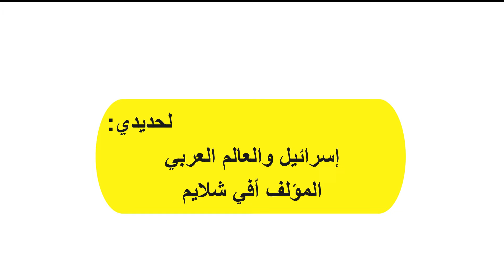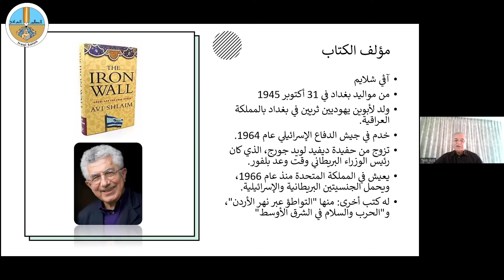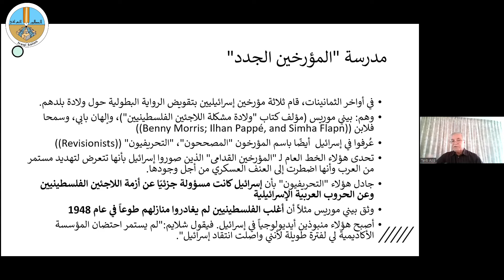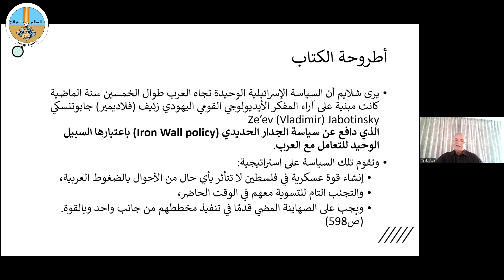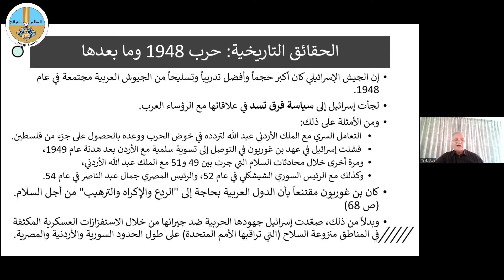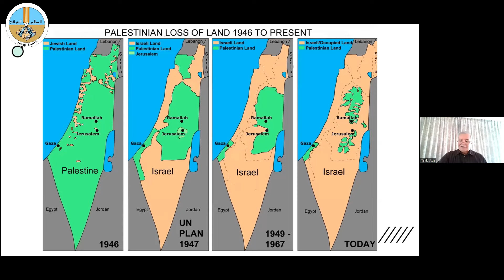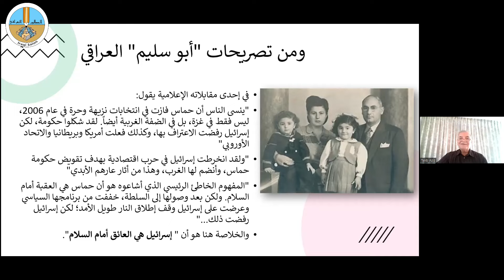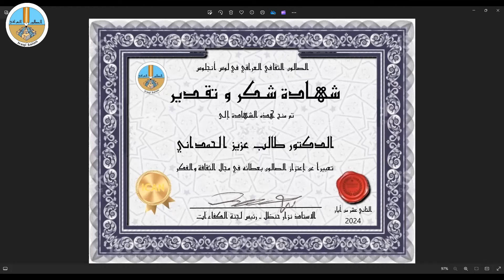ملخص كتاب الجدار الحديدي: إسرائيل و العالم العربي للكاتب أفي شلايم - الدكتور طالب عزيز الحمداني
-   الصالون الثقافي العراقي في لوس أنجلس -
12th of May, 2024